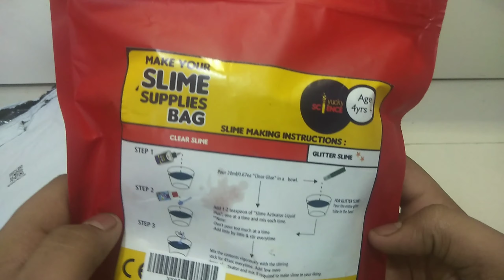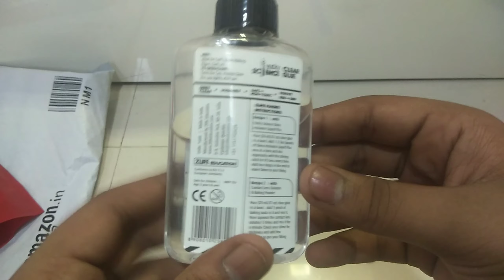Dr yucky slime - easy way to make slime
Easy way to make slime -unboxing

Shop👇
Yucky Science Slime Making Supplies Bags (Glitter and Clear). Age 4 Years and Above. (Multicolour) (1 Bag)